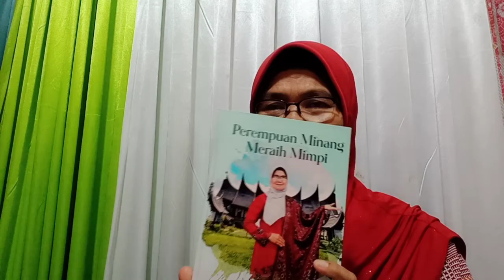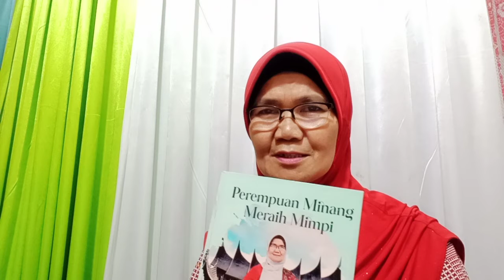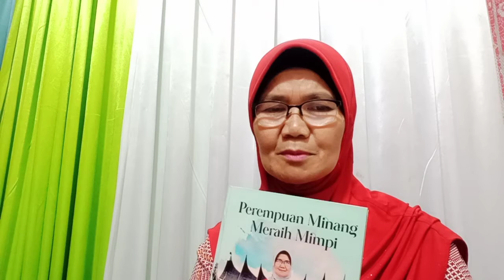Unboxing Surat dari Malang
Mari kita lihat isi surat dari Universitas Negeri Malang (UM) ya sahabat.